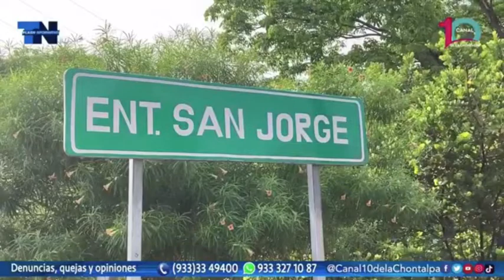Inauguración de grabado de camino RA. Norte 2da